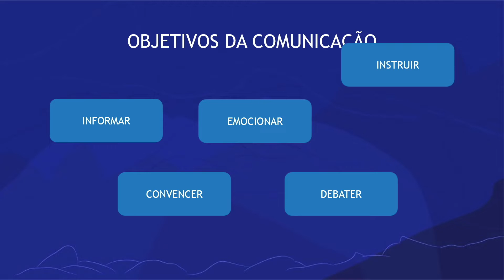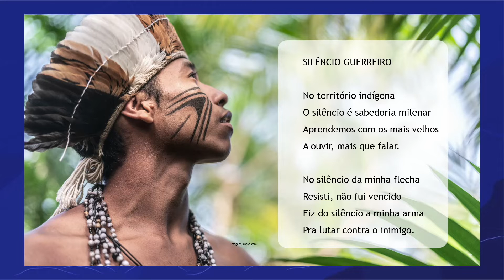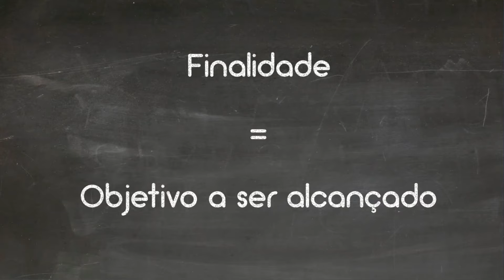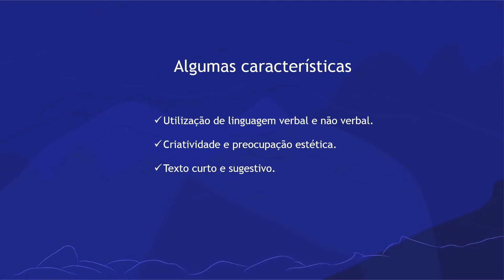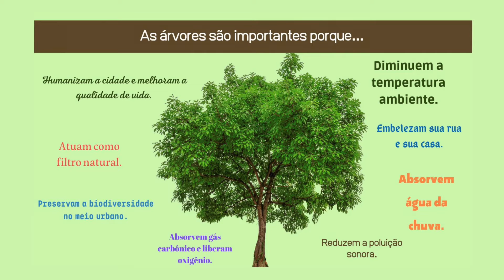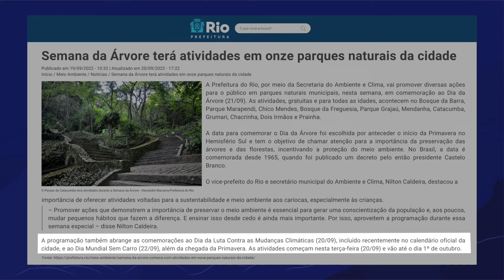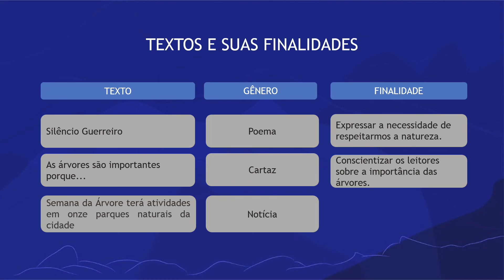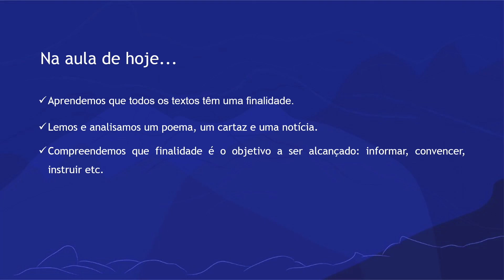Identifique a finalidade: poema, cartaz e notícia | Rioeduca na TV – EJA II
A professora Carla Vidal apresenta a aula Identifique a finalidade: poema, cartaz e notícia.
Habilidades trabalhadas: Identificar a finalidade de diferentes gêneros textuais.